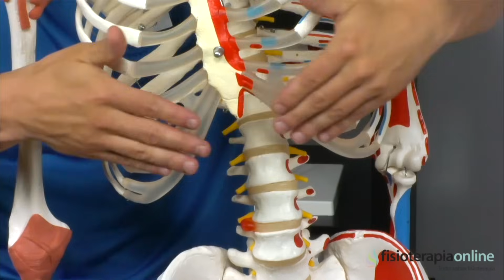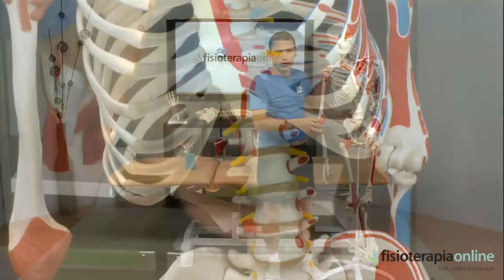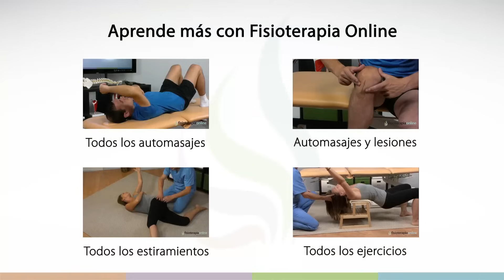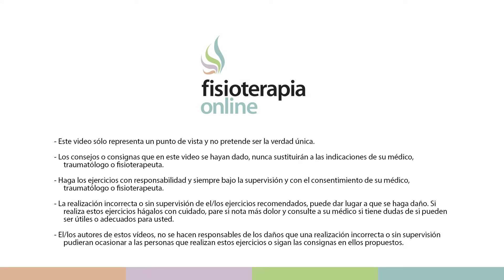Automasaje y relajación para el músculo diafragma y los rebordes costales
✅✅ MASTERCLASS GRATUITA sobre RESPIRACIÓN CONSCIENTE

↪️ Se muestra un auto-masaje para relajar el musculo diafragma y mejorar los problemas de respiración con ansiedad y angustia.